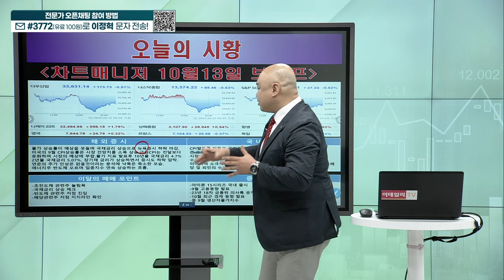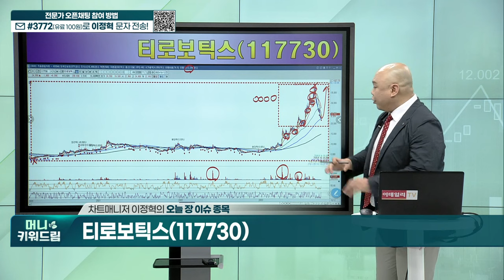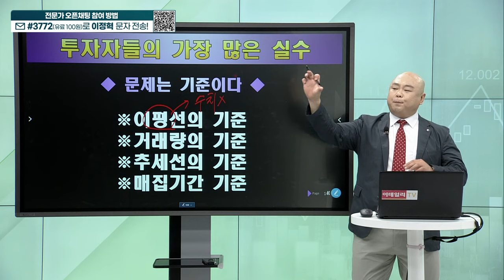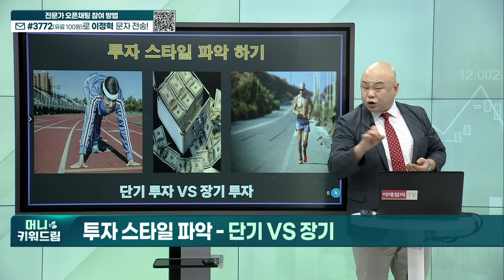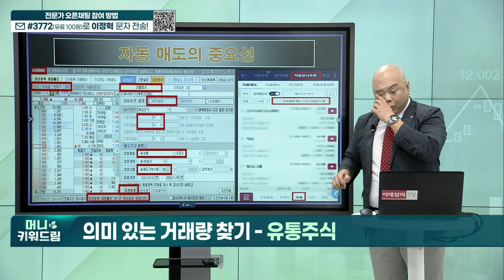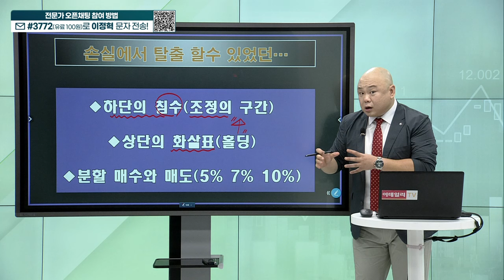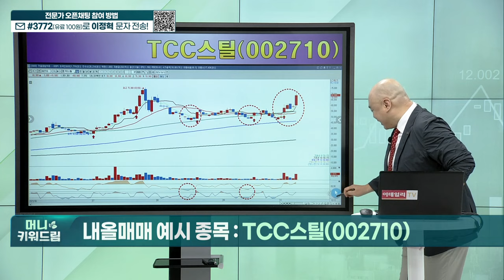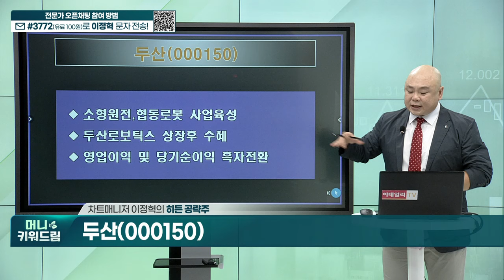디아이티, 시공테크, TCC스틸, 큐렉소, 두산_머니키워드림 (20231013)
내올매매 기법
히든 종목